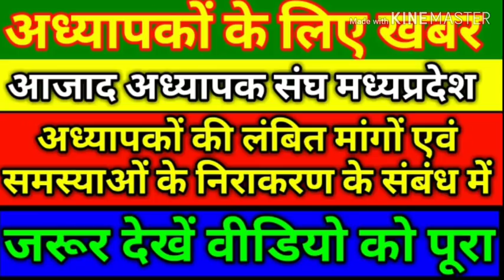अध्यापकों के लिए ताजा खबर।आजाद अध्यापक संघ मप्र।अध्यापकों की लंबित माँगों एवं समस्याओं का निराकरण के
अध्यापकों के लिए ताजा खबर।आजाद अध्यापक संघ मप्र।अध्यापकों की लंबित माँगों एवं समस्याओं का निराकरण के संबंध में देखिये वीडियो को पूरा।Apka Dost।